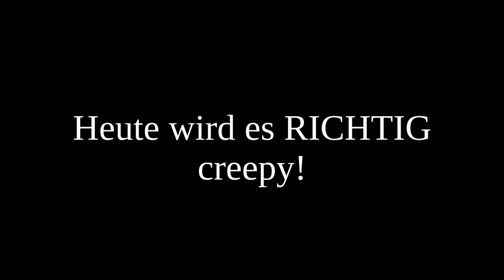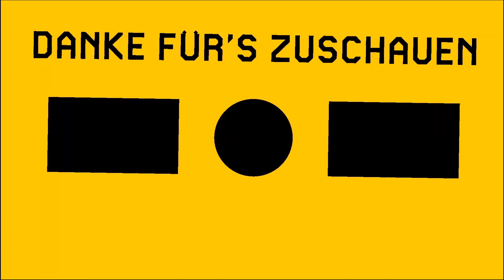Wenn du HEROBRINE'S KOPF in MINECRAFT findest, RENN! (gruselig)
Moin Leute,
herzlich willkommen zu diesem Video!
Viel Spaß!! ╰(*°▽°*)╯

--Links--

Aufnahmepartner:

Motrex: @motrex1140

--Ende--